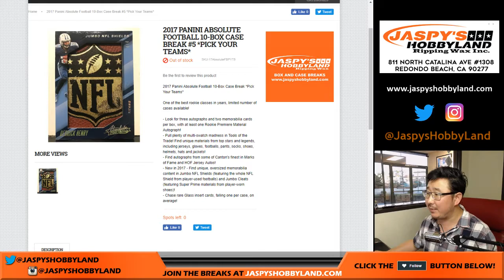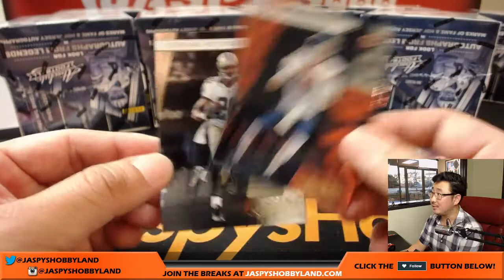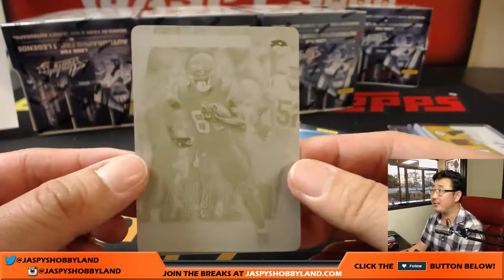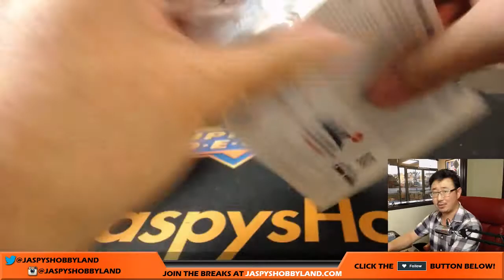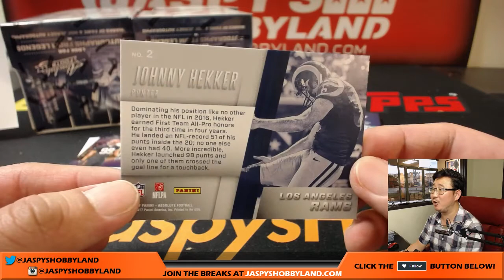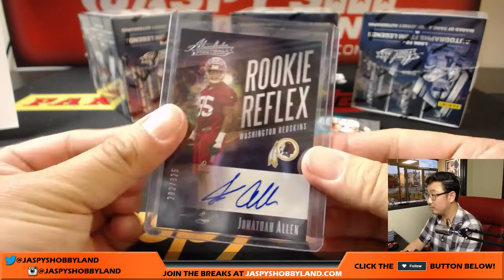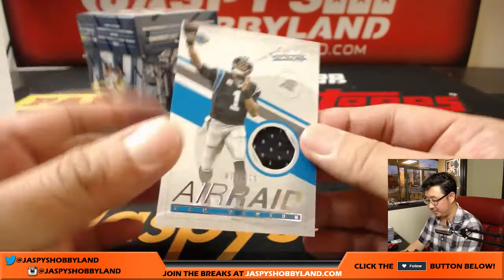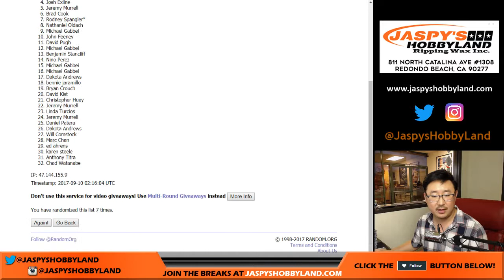Sa, 9/9/17 [10Box PICK YOUR TEAM] #5 - 2017 Panini Absolute NFL Football